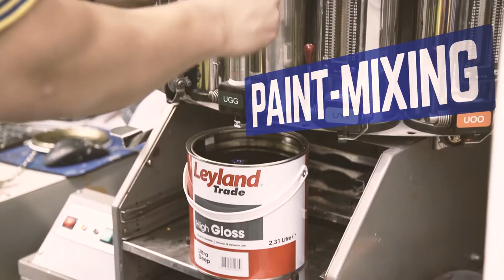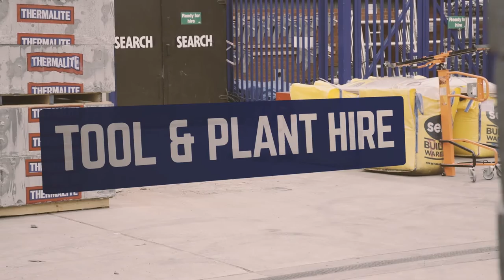Selco Drone Footage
A drone tour of a typical Selco branch.